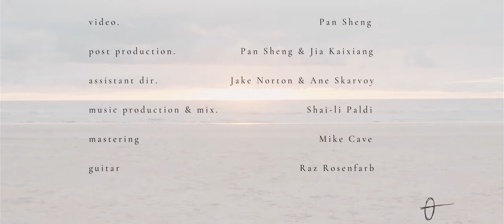Theta - Stay (Official Music Video)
It is almost exactly a year since I released this song & 2 years on from losing so much of myself. I am unbelievably proud of how far I have come and I hope I can lift others up too. Keep going, stay strong and do not be afraid to ask for help. You are so wonderful.

Thanks to all the wonderful people who made this possible...

PRODUCTION CREDITS:
video                                     Pan Sheng (John Humble)
post production.                 Pan Sheng & Jia Kaixiang
assistant dir.                        Jake Norton & Ane Skarvoy
music production & mix.   Shai-li Paldi
mastering                            Mike Cave
guitar                                    Raz Rosenfarb
writer & performer              Katie Hargreaves

LYRICS
I don’t wanna think
but I can't forget it
I don't wanna sink down again
my mind is tired and weak
but I can't let it go

your patience is wearing thin
and my hands are tied
but I can't change a thing
if i tried

but if you stay
if you stay
I will be waiting
I will wait here

I look above
the signs misleading
my eyes wide shut again
if all i have is enough
then that’s ok

but I can’t change this
oh how I tried

if you stay
if you stay

if you stay
if you stay
if you stay

The official YouTube channel of Lusions Records artist Theta.

Enjoy x